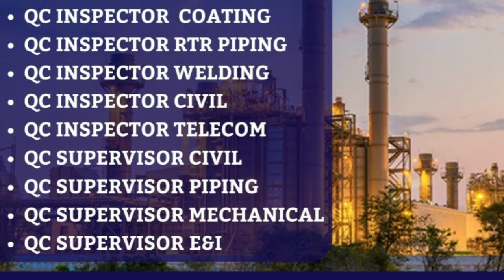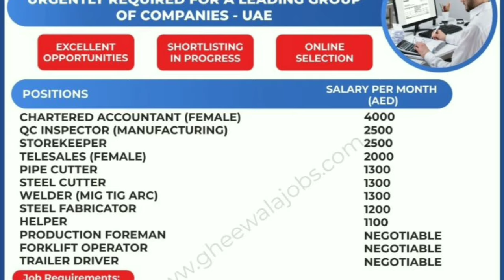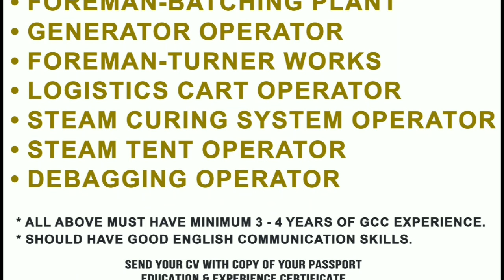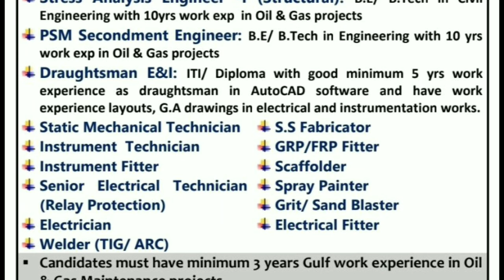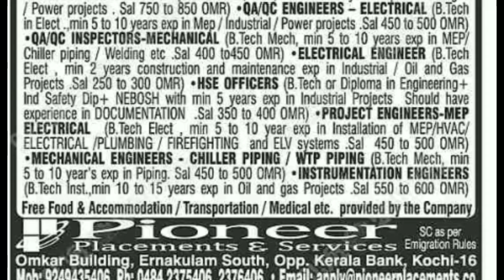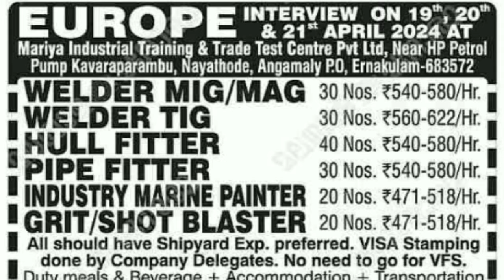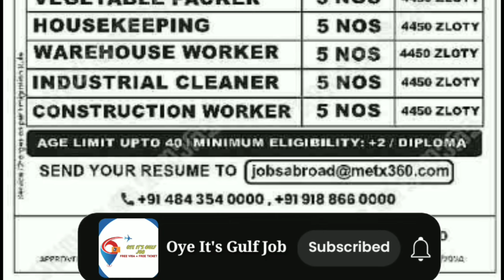🔥Urgent Requirements For Saudi Arabia 🇸🇦 Dubai 🇦🇪 Croatia 🇭🇷 Qatar 🇶🇦 Gulf Job Vacancy 2024🔥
saudiarabia
UAE jobs
gulfjobs
kuwait
oman
qatar
youtubeshorts
shorts tranding
bahrain
Uzbekistanjobs
polandjobs
Russiajobs
Malesiyagulfjobs
Europegulfjobvacency
kuwaitgulfjobvacancynew
Romaniajobs Romaniajobs2024
assignment
jobs2024
assignmentabroadtimes
saudijobs
abroadjob2024
foreignjobs